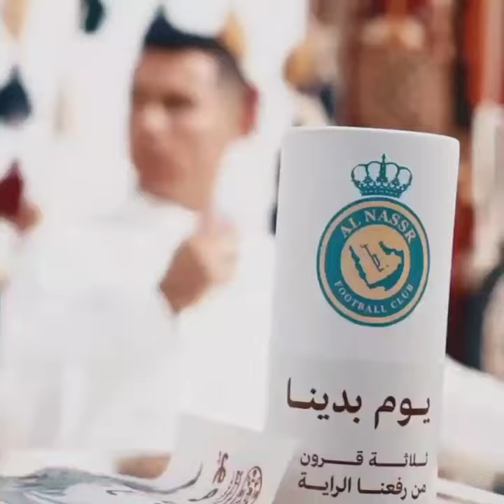Cristiano 😉😉 shorts👍 trending 🔥🔥